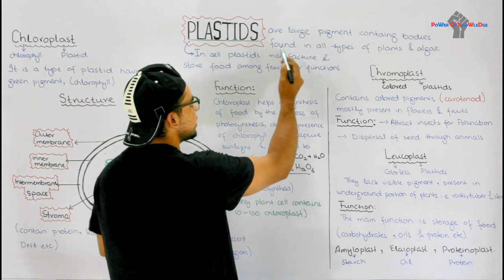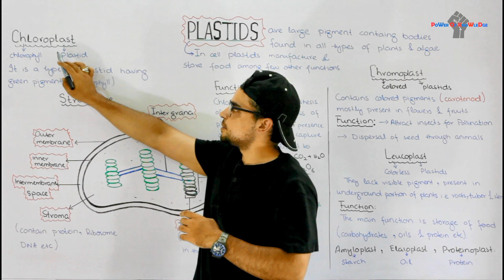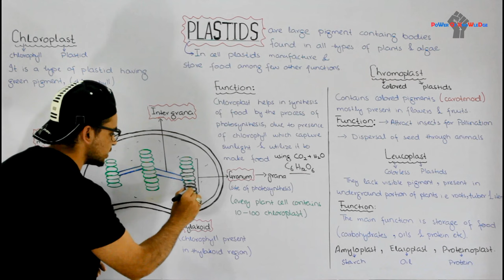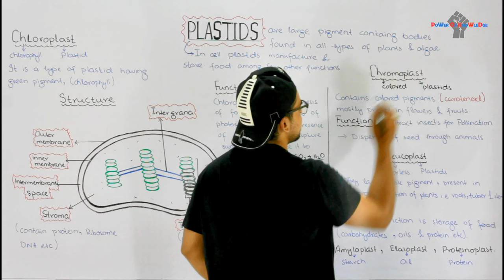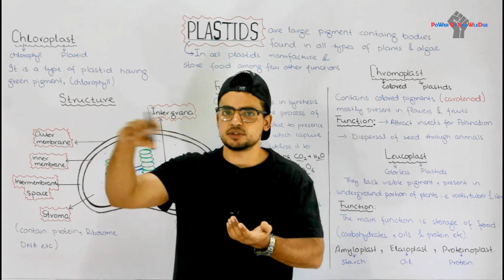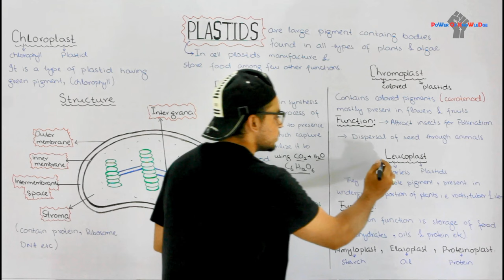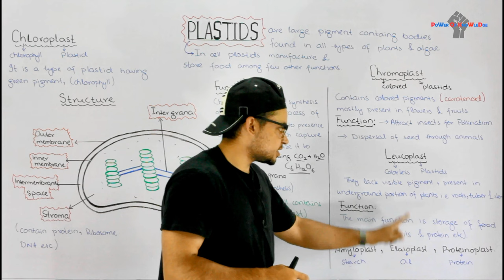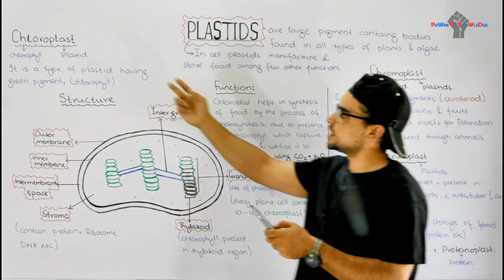Plastids | Chloroplast, Chromoplast & Leucoplast | Video 12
Plastids are double-membrane organelle which are found in the cells of plants and algae. Plastids are responsible for manufacturing and storing of food. These often contains pigments that are used in photosynthesis and different types of pigments that can change the color of the cell.
Chloroplasts–
Chloroplasts are the most known plastids which are responsible for photosynthesis. These are covered with thylakoids where the process of photosynthesis occurs.
Chromoplasts–
Chromoplast is a name given to an area for all the pigments to be kept and synthesized in the plant. These can be usually found in flowering plants, aging leaves and fruits. Chloroplasts convert into chromoplasts. Chromoplasts are carotenoid pigments that allow different colors that you see in leaves and fruits. The main reason for its structure and the color for attracting pollinators.
Leucoplasts –
These are the non-pigmented organelles which are colorless. They are usually found in most of the non-photosynthetic parts of the plant like roots. They acts as a storage sheds for starches, lipids, and proteins depending on the needs of plant. They are mostly used for converting amino acids and fatty acids.
Leucoplasts are of three types:
Amyloplasts –
Amyloplasts are greatest among all three – Amyloplasts, proteinoplasts and elaioplasts and are easily charged with storing starch.
Proteinoplasts –
Proteinoplasts helps in storing the proteins that a plant needs and can be typically found in seeds.
Elaioplasts -
Elaioplasts helps in storing fats and oils that are needed by the plant.